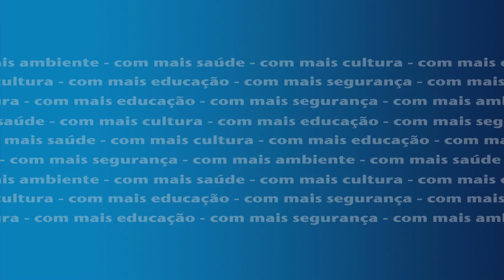Ana Mesquita apoia o Movimento Viva Cascais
"Devemos dar a oportunidade ao Presidente em funções de ser eleito pelos seus munícipes. O Carlos Carreiras é alguém que se preocupa em motivar constantemente as pessoas que o rodeiam. É um cidadão antes de ser um político".